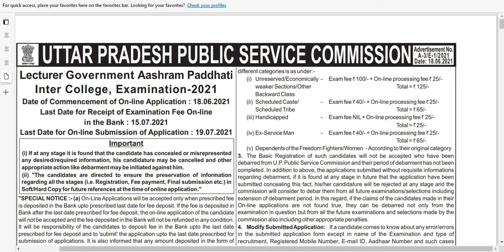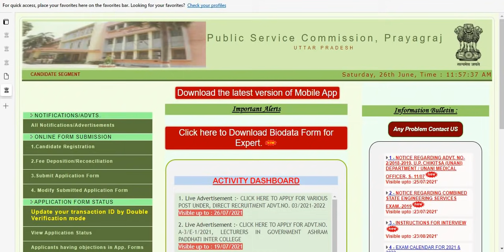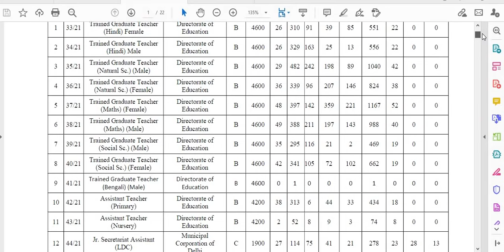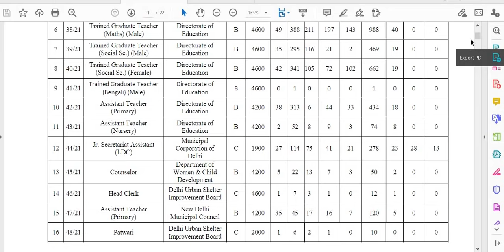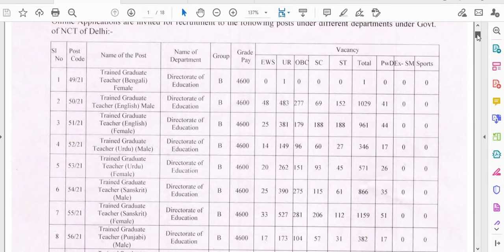13167 GOVT TEACHERS RECRUITMENT I GOVT PERMANENT POSTS I APPLY FROM ALL STATES I PAY SCALE I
13167 GOVT TEACHERS RECRUITMENT I GOVT PERMANENT POSTS I APPLY FROM ALL STATES I PAY SCALE I  I

BELOW ARE LINKS TO SEE THE DETAILS AND APPLY
LINK 1

NOTICE FOR EXTENSION OF LAST DATE FOR LINK 2 ADVERTISMENT IS BELOW LINK

LINK 3